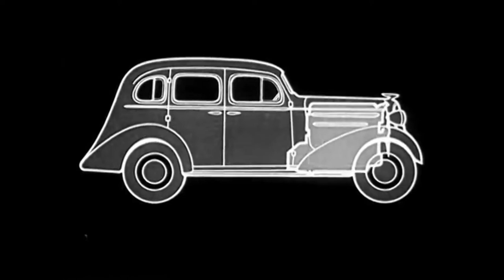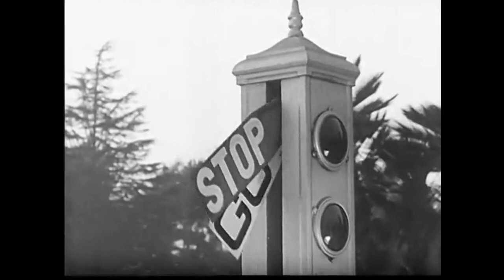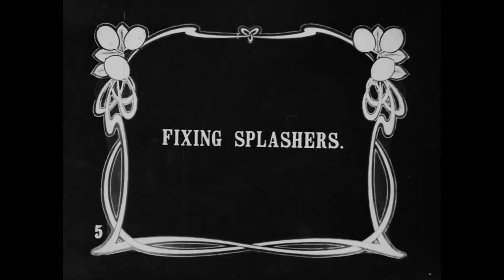Transport: een Libertaire Visie - Hans Ramaer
Transport is altijd essentieel geweest voor het menselijke bestaan. We zijn in een tijdspan van enkele duizenden jaren van mandjes naar vrachtwagens gegaan. In plaats van overal naartoe te lopen (of te paard, als je hoger in de hiërarchie zat), gaan de meesten tegenwoordig met de auto. Dat heeft diepgaande ecologische en maatschappelijke effecten. Hans Ramaer bespreekt deze, en geeft een aanzet tot een diepgaande linkse discussie over dit onderwerp. Bijna dertig jaar later is deze tekst nog steeds relevant, zeker gezien de verdere afbraak van het openbaar vervoer buiten de Randstad.

Deze tekst is verschenen in De As 98 – Transport. Het origineel kun je hier vinden

Meer weten over anarchisme? Zie:
Verschillende filmpjes via Pexels, door:
    • German Korb (Snelweg 2)
    • Taryn Elliott (Roller skates)
    • George Morina (2 bussen)
    • P Perzan (Spoor achter rijdende trein)
    • Evgenia Kirpichnikova (Man op fiets)
    • Steve B (Rij geparkeerde fietsen)
    • Martina Tomšič (Man op fiets aan de hand)
    • Kelly Lacy (Goederentrein, treindepot vanuit de lucht, treindepot vanuit een brug)
    • Isaac Orcino (Vrachtschip)